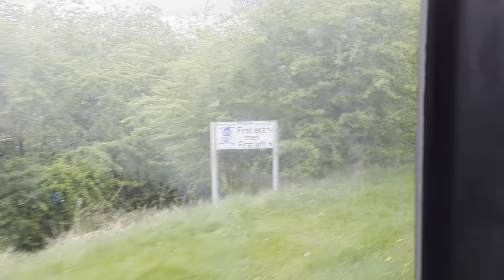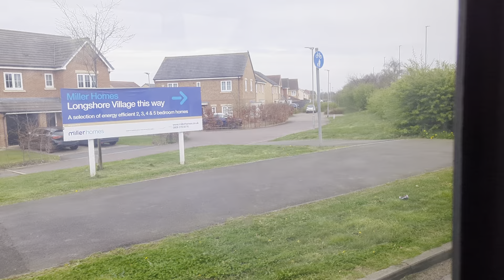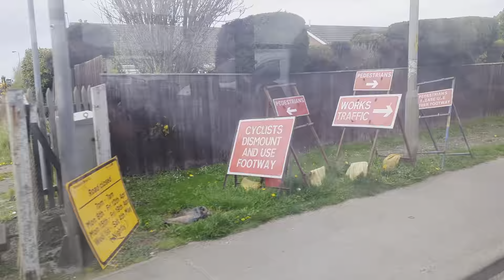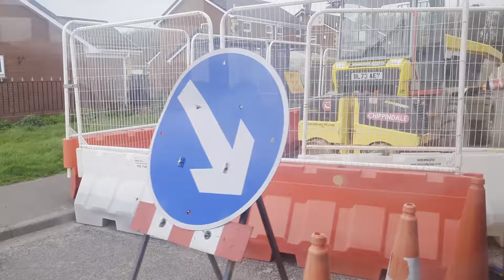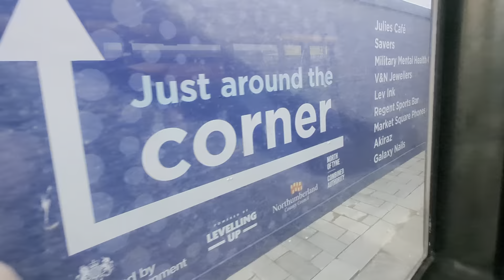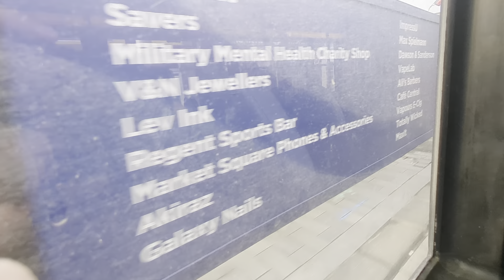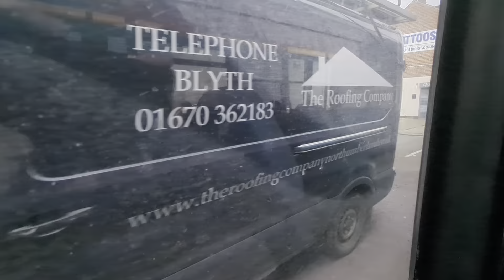arriva Northumbria 7558 YJ58FHL ADL E400 Trident 2 X8 blyth